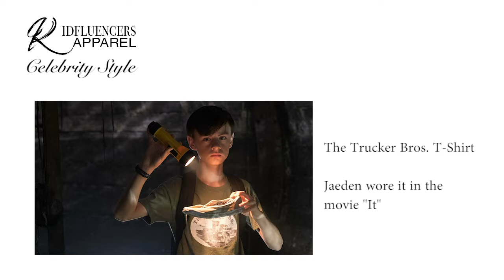How to dress like... Jaeden Lieberher (IT Movie)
Jaeden Lieberher plays Bill Denbrough in IT, a movie based on a novel by Stephen King. If you want to look like him - here is all you need:

Bill Denbrogh´s Trucker Bros. T-Shirt from IT movie, worn by Jaeden Lieberher:

Baseball shirt, worn by Jaeden Lieberher (Bill Denbrough) from IT movie:

Blue swimming googles, worn by Jaeden Lieberher in the movie Midnight Special:

Green Puffer Jacket, worn by Jaeden Lieberher in The book of Henry:

Ask us for handmade merchandising clothes for bands, actors and influencers